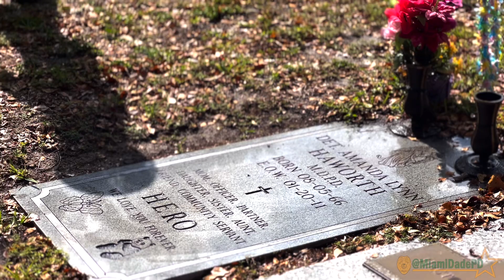Project HERO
May is the national month to remember the service & sacrifice of law enforcement officers in the U.S.
Today, we led the start of Project HERO (Honoring Every Resting Officer)
The goal of Project HERO is to honor officers killed in the line of duty at their resting location. We recognize the importance of honoring those who have sacrificed their lives.